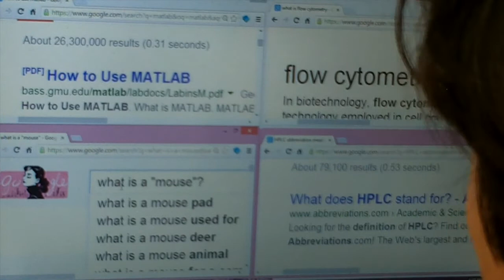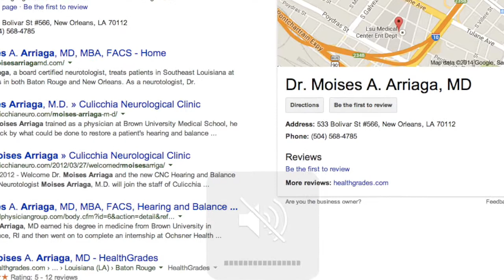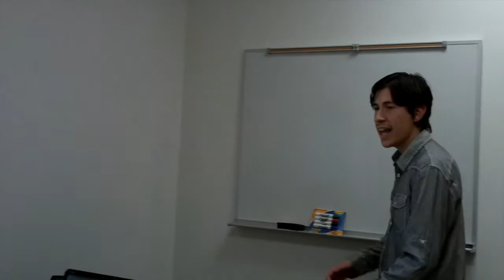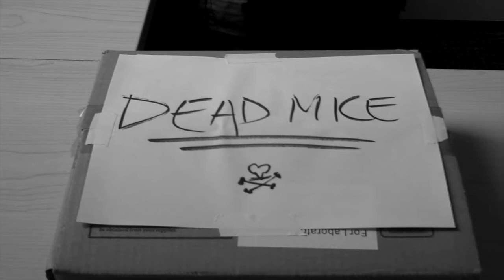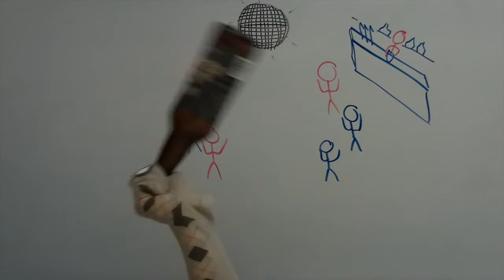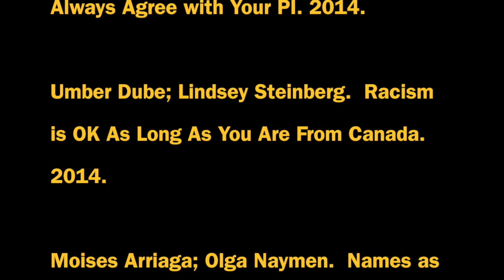How I Met My P.I.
Part of the WUSM 2017 First Year Class Show.